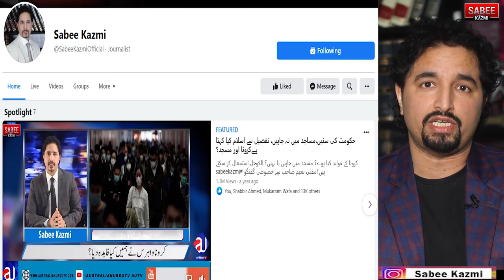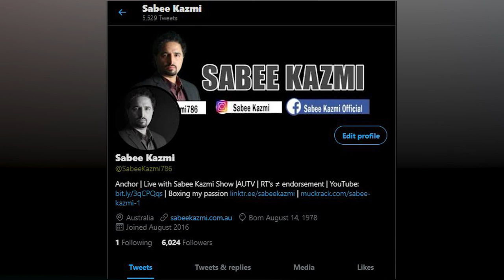[Rice Battle Pakistan India again] گوشت سے پاکستان اربوں کما سکتا ہے؟ | PSL6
چاول کی ایکسپورٹ کو بچانا ہے، پی ایس ایل 6 کے سب سے بڑے باولر شاہ نواز دھانی کے ساتھ زیادتی کیوں؟ گوشت کی ایکسپورٹ پر توجہ دی جاے پاکستان اربوں کما سکتا ہے،